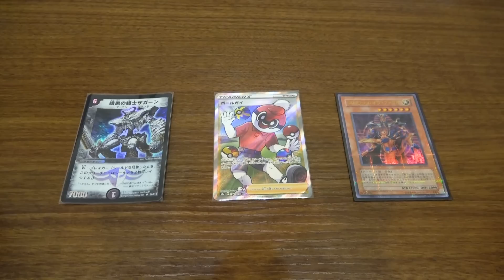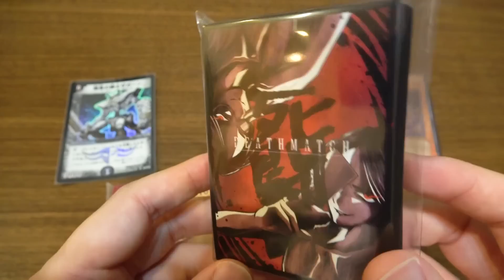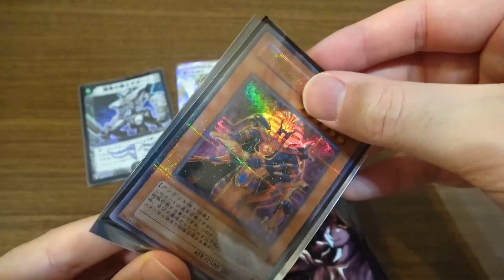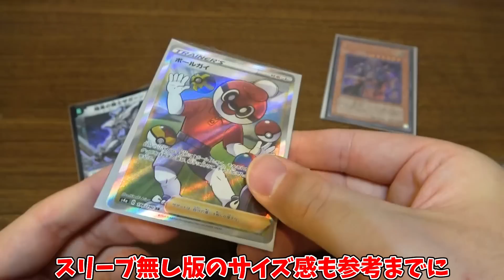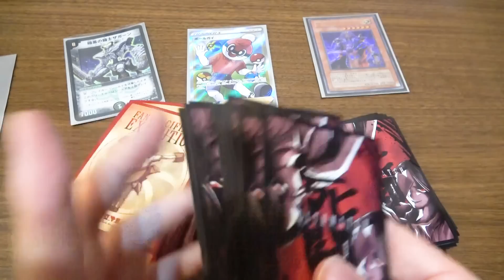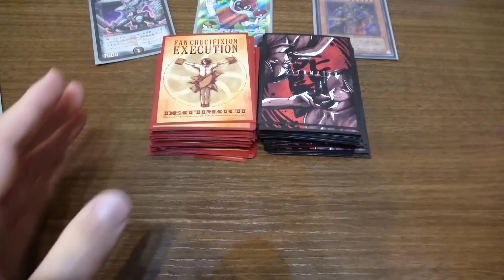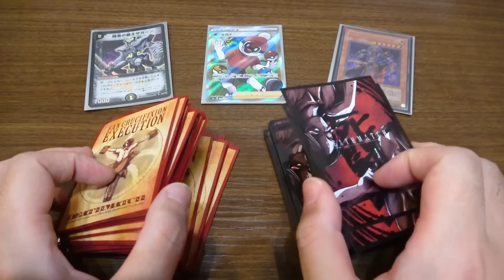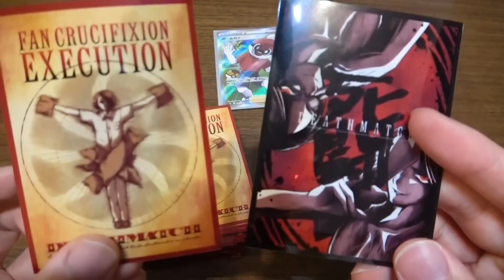コミケに当選したからカードスリーブ出すぞ！！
某デスマッチャーのスリーブを２つ出します！！
超有能視聴者姉貴のりゃんぱんさんにデザインして頂きましたァ！！

12月30日(金)
東６ホール「ツ」27b
愛の戦士騎士団

遊びに来てクレメンス！！